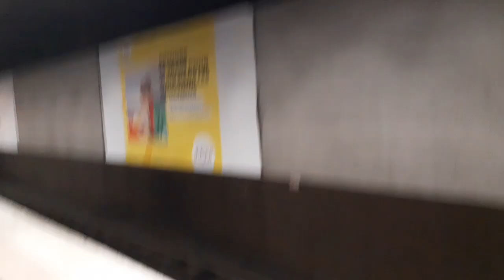Arrivé d'un MI09 a Gare de Lyon RER A